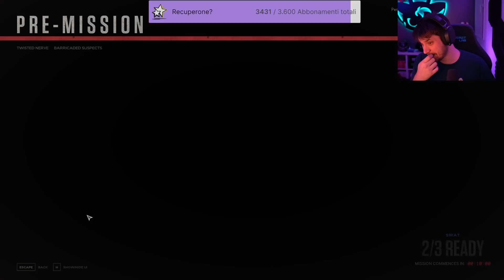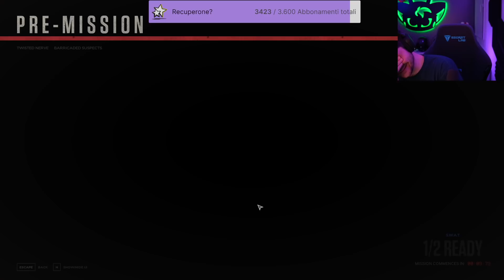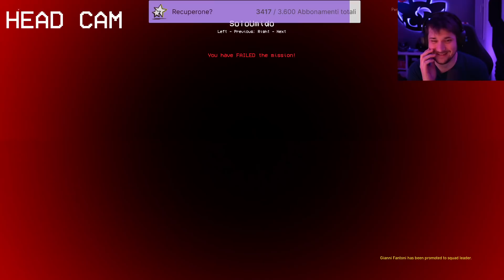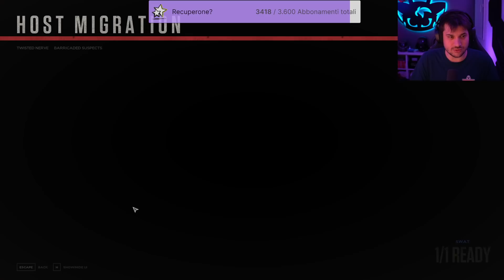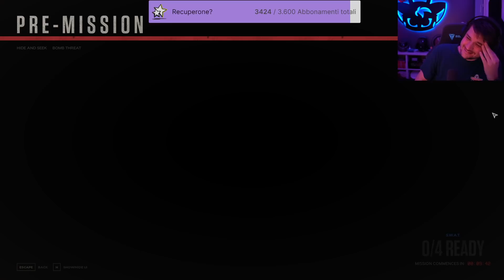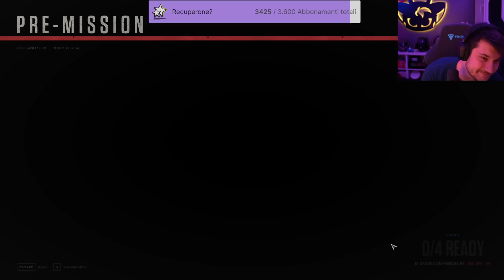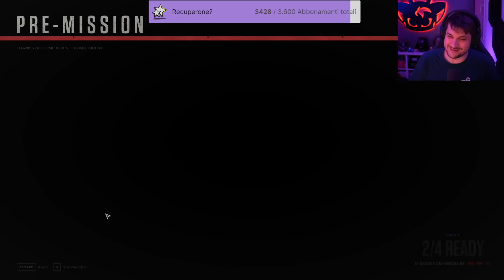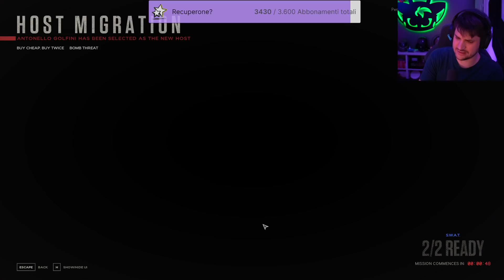G&K&L&M Pronti? Spacchiamo L'Internet col Clone di SOS!! !NordVPN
In questa live serale G&K&L&M Pronti? Spacchiamo L'Internet col Clone di SOS!!

Come al solito:

Twitch da lunedì al venerdì con gli orari 9:00-12:00, 20:00-22:00, sabato 9:00-12:00